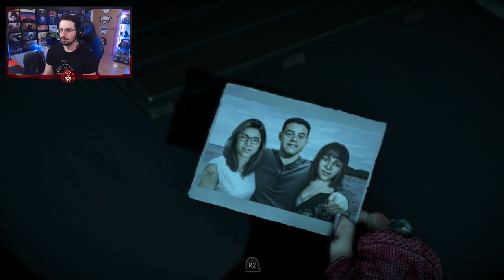TENEMOS que decidir QUIÉN MUERE #5 | Until Dawn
TENEMOS que decidir QUIÉN MUERE en este gameplay de Until Dawn en español.